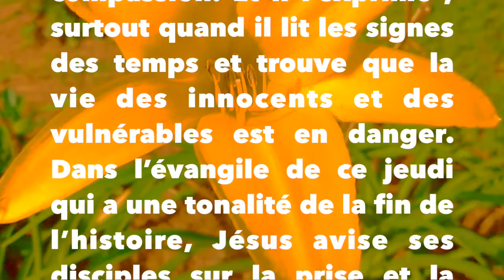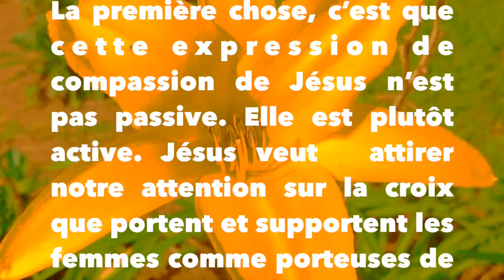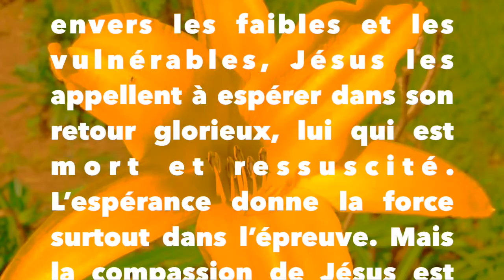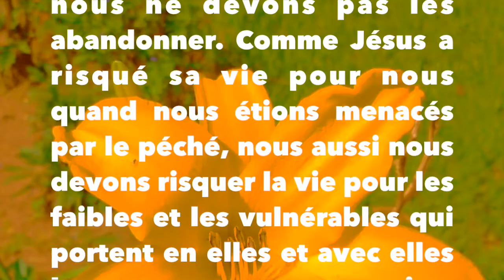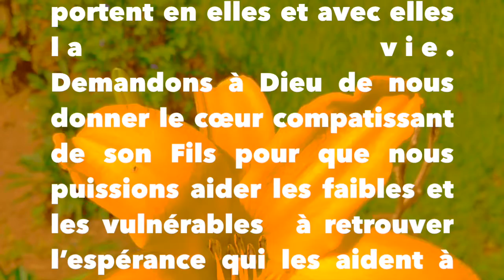Dominicains au Rwanda LA COMPASSION DE JESUS POUR LES FAIBLES ET LES VULNERABLES Père Symphorien OP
LA COMPASSION DE JESUS POUR LES FAIBLES ET LES VULNERABLES
 Le cœur de Jésus est plein de compassion. Et il l’exprime ; surtout quand il lit les signes des temps et trouve que la vie des innocents et des vulnérables est en danger. Dans l’évangile de ce jeudi qui a une tonalité de la fin de l’histoire, Jésus avise ses disciples sur la prise et la destruction imminente de Jérusalem. Ce qui s’est passé d’ailleurs en l’an 70. Il leur donne des conseils sur la manière de s’échapper pour être épargné de cette calamité. Mais ce qui est plus touchant, c’est la compassion que Jésus exprime envers les femmes qui seront enceinte et celles qui allaiteront qui ne pourront pas fuir comme les autres en ce temps des païens. Il s’agit de la compassion envers les faibles et les vulnérables.  Qu’apprendre de cette attitude compatissante de Jésus envers les vulnérables? Je retiens deux choses à dessein !
La première chose, c’est que cette expression de compassion de Jésus n’est pas passive. Elle est plutôt active. Jésus veut  attirer notre attention sur la croix que portent et supportent les femmes comme porteuses de la vie, surtout dans les temps de détresse, les temps de conflits, de guerre, ou de calamités naturelles. A l’encontre de notre indifférence éventuelle envers les faibles et les vulnérables, Jésus les appellent à espérer dans son retour glorieux, lui qui est mort et ressuscité. L’espérance donne la force surtout dans l’épreuve. Mais la compassion de Jésus est active dans un autre aspect important : l’amour. Jésus est compatissant parce qu’il aime. Il exprime son amour compatissant envers les faibles surtout quand ils ne peuvent pas se protéger ni se défendre! Il se fait leur recours.
La deuxième chose c’est notre propre engagement envers les faibles et les vulnérables. Jésus nous demande d’ouvrir les yeux et les voir comme lui-même. Il nous invite à porter un regard d’amour compatissant envers ceux et celles qui ne peuvent pas se protéger ni se défendre dans les moments de détresse. Et surtout, sa compassion nous pousse à nous rendre compte que ces faibles et ces vulnérables qui portent et supportent la croix sont des porteuses de la vie comme don précieux de Dieu. Par conséquent, dans les moments de détresse, de calamités et de tourment nous ne devons pas les abandonner. Comme Jésus a risqué sa vie pour nous quand nous étions menacés par le péché, nous aussi nous devons risquer la vie pour les faibles et les vulnérables qui portent en elles et avec elles la vie.
Demandons à Dieu de nous donner le cœur compatissant de son Fils pour que nous puissions aider les faibles et les vulnérables  à retrouver l’espérance qui les aident à se redresser pour le salut !
Père Symphorien NTIBAGIRIRWA OP